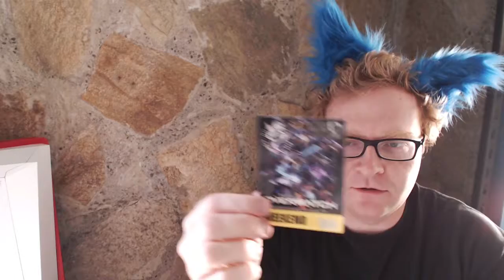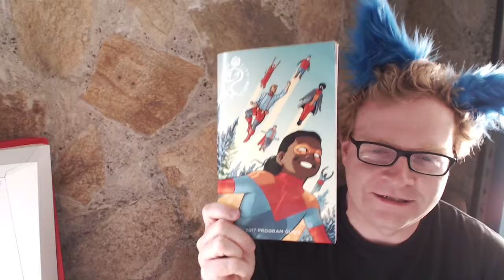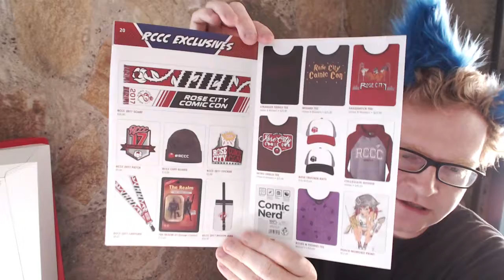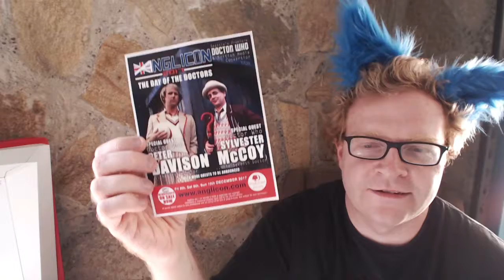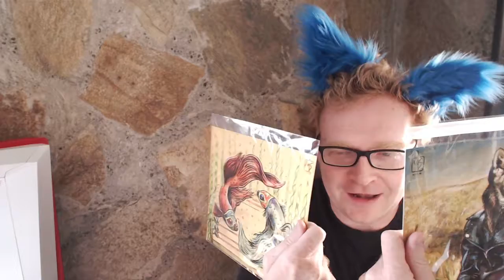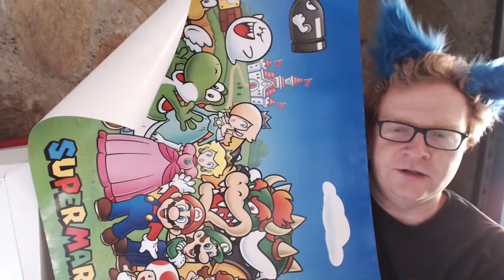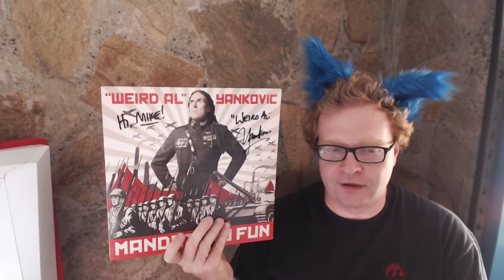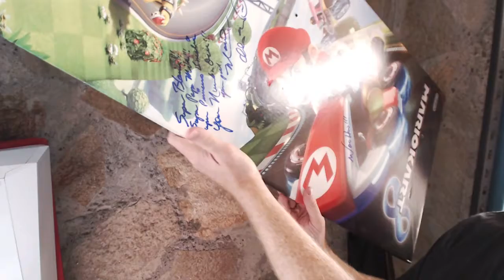Rose City Comic Con 2017 Convention Report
I loved Rose City Comic Con 2017